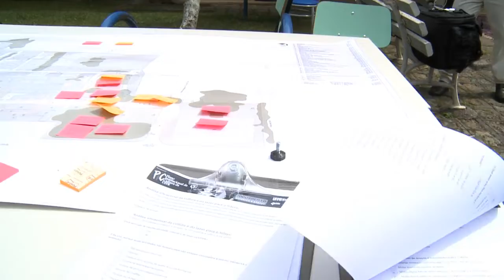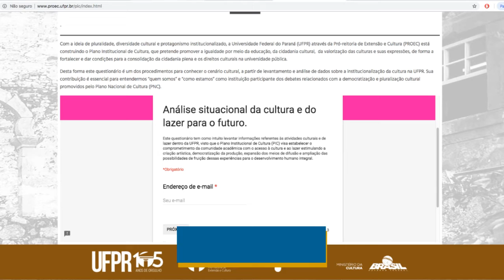Informa | Questionário PIC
A Caravana do Plano Institucional da Cultura está passando pelos campi da UFPR! Se você faz parte da comunidade acadêmica, pode participar de uma pesquisa que a Pró-Reitoria de Extensão e Cultura está realizando para conhecer melhor os hábitos de cultura e lazer dentro e fora da Universidade.